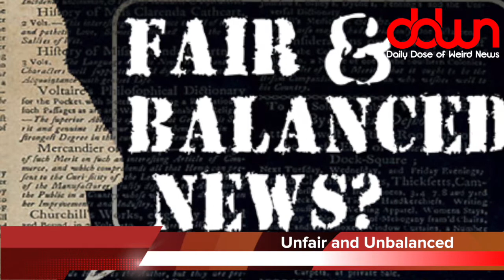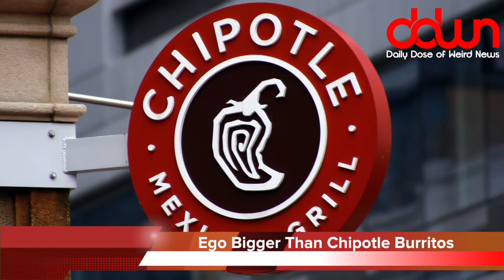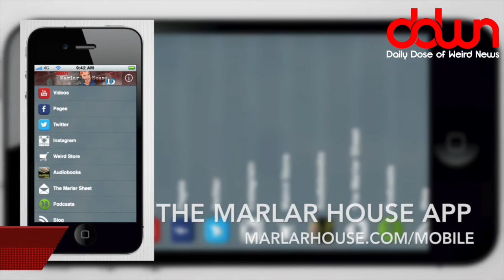Hillary compares herself to Wonder Woman! * And 16 more true weird news stories!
Dumbest criminal of 2017! * Trucker busted for kitty litter! * Fox is no longer fair and balanced! * Hillary compares herself to Wonder Woman! * And MORE in this DAILY DOSE OF WEIRD NEWS!